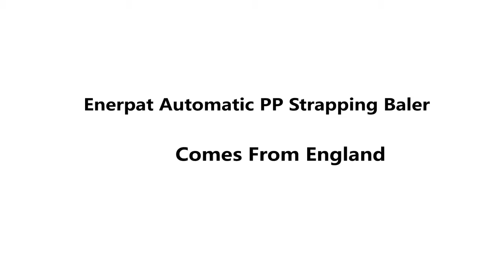how to operate an Automatic Horizontal Baler